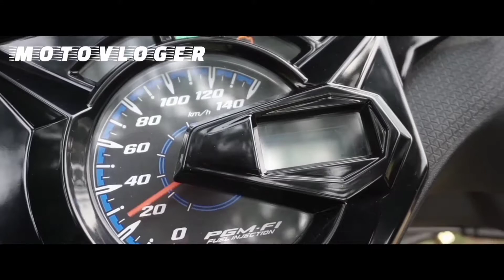Cari Orderan Shopee Food Ga Gampang Ternyata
Kamera : Xiomi YI Cam
Audio    : Mic Klip On
Editing  : Kinemaster
Motor    : Beat Deluxe 2020
Helm     : SNAIL Helmet
Lokasi   : Kota BANDUNG